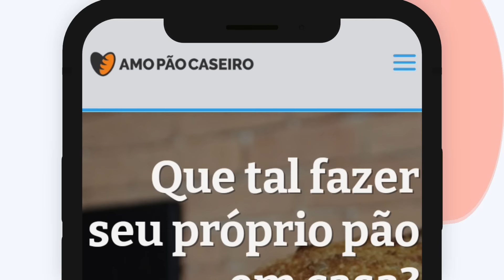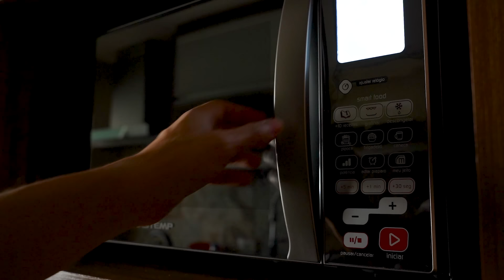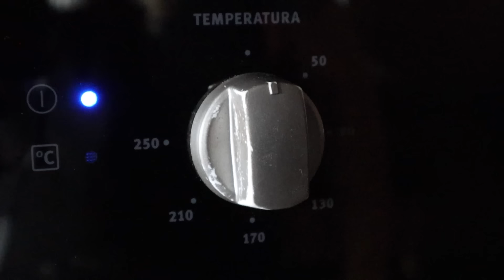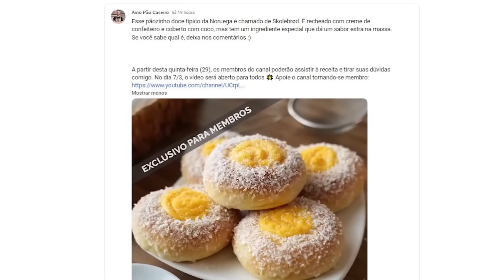RUGELACH - Receita judaica de enrolado de chocolate como um croissant, só que mais fácil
Um pão doce enrolado que parece um croissant. Só que ele tem uma crosta brilhante e um miolo macio formando uma espiral de chocolate. Vamos fazer a massa amanteigada, aprender um jeito simples de abrir e colocar o recheio e assar esses pãezinhos em um forno doméstico, sem mistérios.

🛒 UTENSÍLIOS E INSUMOS

📝 INGREDIENTES

Massa:
- 300 g (2½ xícaras) de farinha de trigo
- 6 g (⅓ colher de sopa) de sal
- 3 g (¼ colher de chá) de fermento biológico seco instantâneo
- 30 g (2⅓ colheres de sopa) de açúcar refinado
- 1 ovo
- 110 a 130 ml (½ xícaras) de leite integral
- 30 g (2 colheres de sopa) de manteiga sem sal

Cobertura:
- 70 g de chocolate meio-amargo
- 30 g (2 colheres de sopa) de manteiga sem sal
- 30 g (4 colheres de sopa) de açúcar de confeiteiro
- 10 g (1 colher de sopa) de cacau em pó

Calda de Açúcar:
- 175 g (¾ xícara) de açúcar refinado
- 75 g (⅓ xícara) de água
- 7,5 ml (½ colher de sopa) de suco de limão

⏰ TEMPO: 30 min (manuseio) / 3 a 4 horas (total)

🔖 CAPÍTULOS
00:00 Introdução
00:20 Origem
01:05 Rendimento
01:20 Mistura dos ingredientes
02:01 Sova
02:27 Abertura da massa e laminação
04:37 Recheio de chocolate
06:11 Modelagem
07:46 Segunda fermentação
08:16 Forneamento
08:50 Pão assado

- Nicolaas Pieneman: The Arrest of Diepo Negoro by Lieutenant-General Baron De Kock